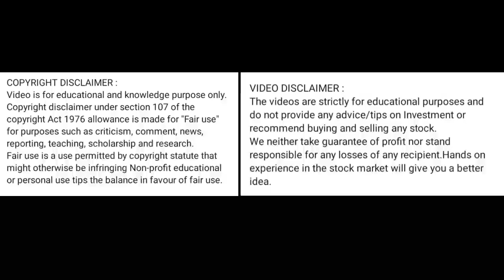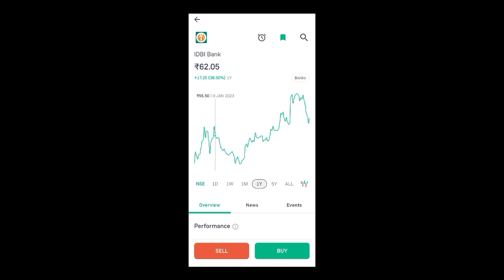idbi bank share news today l idbi bank share price today l idbi bank share latest news today